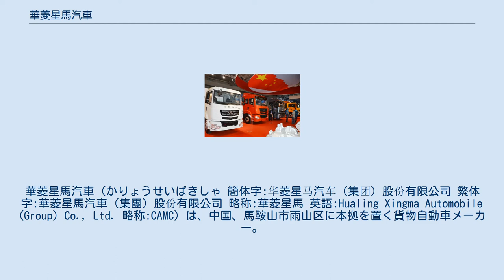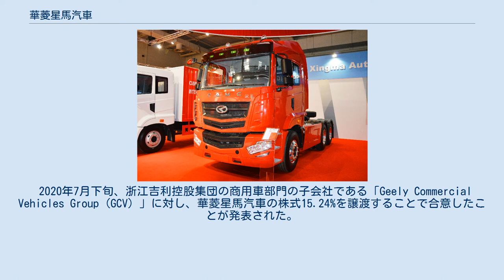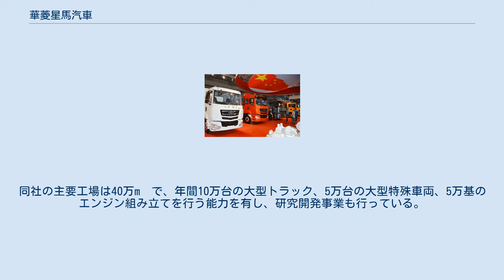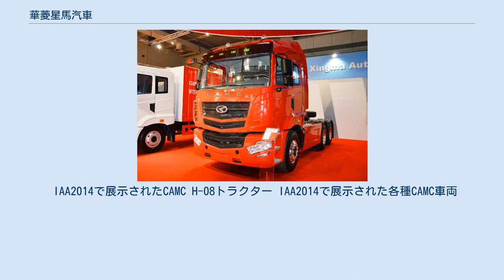華菱星馬汽車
三菱ふそうトラック・バス
華菱星馬汽車（かりょうせいばきしゃ 簡体字:华菱星马汽车（集团）股份有限公司 繁体字:華菱星馬汽車（集團）股份有限公司 略称:華菱星馬 英語:Hualing Xingma Automobile (Group) Co., Ltd. 略称:CAMC）は、中国、馬鞍山市雨山区に本拠を置く貨物自動車メーカー。
1999年に創立し上海証券取引所に上場しており、同社の起源は1970年に設立された馬鞍山市建材機械工場にまでさかのぼる。
国際市場ではCAMCブランドとして知られる。
 華菱星馬汽車は建材機械製造業である「馬鞍山市建材機械工」を前身としており、1970年に工場の建設を行い、1980年代以降、主にミキサー車の製造を行っている。
1999年に「安徽星馬汽車」として正式に設立され、2003年4月に上海証券取引所に上場を行っている。
この年に三菱ふそうとの長期的な技術協力に関して署名したことで三菱の技術を用いた大型トラックの製造を開始。
2004年に製造ラインから車両の初出荷が行われており、2005年には海外市場への進出を果たしている。
2008年には第2世代となる大型トラックの販売を開始。
2011年3月、安徽星馬汽車は資産再編により子会社となっている。
再編後の2012年に現在の「華菱星馬汽車」へ名称の変更を行っており、同年ディーゼルエンジンの製造と販売を開始している。
 2008年、製品の需要が低かったこともあり2007年の世界金融危機の影響を受けたことで2014年と2015年に営業損失を計上しており、2016年は株主からの投資により損失を回避し、3年連続の損失計上による上場廃止の危機を回避している。
また、この損失の一部は2015年後半に行われた子会社である建設部門の事業再編計画の失敗によるものであった。
2017年6月、中国の国営コングロマリットである「CHTC」が華菱星馬汽車から建設部門子会社の株式15.24％を購入し、筆頭株主になることが発表されており、地方企業である馬鞍山市から中央企業である国務院国有資産監督管理委員会（SASAC）に変更が行われる予定であった。
なお、取引の一環として、建設部門の株式と引き換えにCHTCが保有していたバス製造部門の買収も行う予定であった。
2017年8月、華菱星馬汽車はバス部門買収に関する手続きの煩雑さから買収の中止を発表しており、最終的にCHTC側も2017年10月に出資に対する十分な補償が得られないとしてこの買収提案の中止を発表している。
 2020年7月下旬、浙江吉利控股集団の商用車部門の子会社である「Geely Commercial Vehicles Group (GCV) 」に対し、華菱星馬汽車の株式15.24%を譲渡することで合意したことが発表された。
これにより浙江吉利控股集団は華菱星馬汽車の筆頭株主となり傘下企業入りとなる。
 華菱星馬汽車は主に車両製造を行う安徽華菱汽車有限公司と安徽星馬汽車股彬有限公司、ディーゼルエンジン製造を行う安徽康明斯（カミンズ）動力有限公司、車軸製造を行う安徽華菱車橋有限公司、部品製造を行う安徽盛洲汽车部件有限公司の5社によって構成される。
同社の主要工場は40万m²で、年間10万台の大型トラック、5万台の大型特殊車両、5万基のエンジン組み立てを行う能力を有し、研究開発事業も行っている。
CAMCブランドの車両は、東ヨーロッパ、北アフリカ、東南アジア、南アメリカ市場などに対し輸出が行われている。
 華菱星馬汽車は三菱ふそうトラック・バスやいすゞ自動車との技術パートナーシップを締結している。
 IAA2014で展示されたCAMC H-08トラクター IAA2014で展示された各種CAMC車両